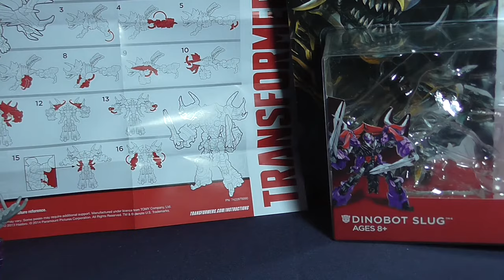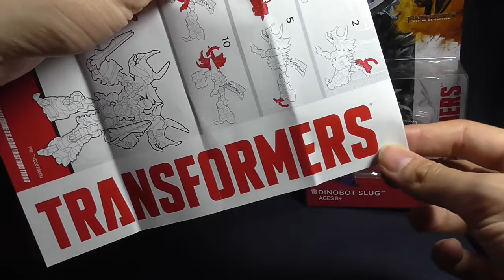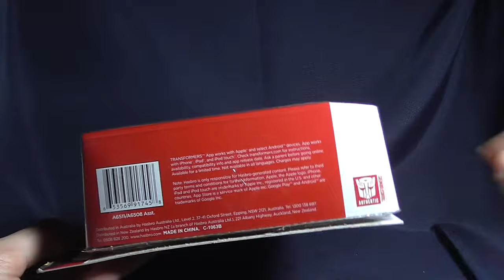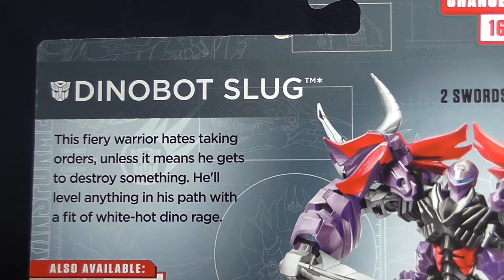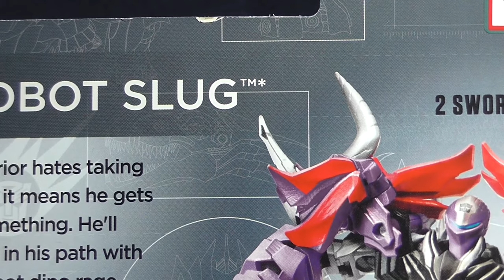Transformers Movie 4 - TF4 - Age of Extinction - Deluxe Dinobot Slug - FULL HD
Transformers Movie 4 - Age of Extinction - Deluxe Slug